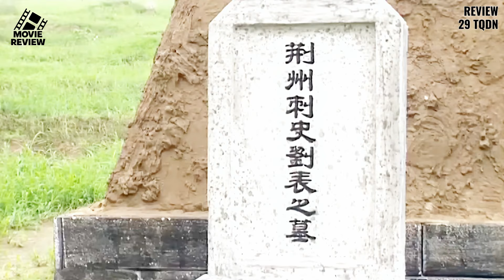Tập 29: Lưu Huyền Đức đưa dân qua sông | Tam Quốc Diễn Nghĩa 1996 | Review Phim Kinh Điển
► REVIEW PHIM: Tam Quốc Diễn Nghĩa 1996 (84 tập)
► TẬP 29: Lưu Huyền Đức đưa dân vượt Trường Giang
► DIỄN VIÊN:
• Tôn Ngạn Quân vai Lưu Bị
• Đường Quốc Cường vai Gia Cát Lượng
• Trương Sơn vai Triệu Vân
• Lục Thụ Minh vai Quan Vũ
• Lý Tĩnh Phi vai Trương Phi
• Trạch Vạn Thần vai Từ Thứ
• Bào Quốc An vai Tào Tháo
• Ma Nhạc vai Sái Mạo
► NỘI DUNG:
0:02:15 Lưu Huyền Đức đưa dân vượt Trường Giang
0:10:46 Triệu Tử Long liều chết cứu ấu chúa

Lưu Bị và Gia Cát Lượng dẫn chúng tướng bỏ Phàn Thành, lấy Tương Dương tạm nghỉ. Lưu Bị không muốn bỏ dân chúng, mang dân vượt sông, đến Tương Dương. Lưu Tông sợ hãi không ra, Ngụy Diên ra khỏi thành giúp Lưu Bị, chuẩn bị công thành, Lưu Bị không vào Tương Dương nữa đành phải dẫn hơn mười vạn quân dân đến Giang Lăng, lệnh cho Trương Phi chặn hậu, Triệu Vân bảo vệ gia quyến, Gia Cát Lượng và Quan Vũ đến Giang Hạ cầu cứu.

Tào Tháo biết được Lưu Bị muốn rút khỏi Giang Lăng, ngày đêm truy kích đuổi theo. Trương Phi khuyên Lưu Bị tạm bỏ dân chúng, đến Giang Lăng trước, Lưu Bị không nghe, vẫn dẫn dân chúng chậm rãi mà đi, đến Đương Dương, bị quân Tào đuổi kịp, quân dân đại loạn, gia quyến Lưu Bị thất lạc, chỉ mang theo một số ít thân nhân tùy tùng chạy trối chết, may mắn Trương Phi bảo vệ, vừa chiến vừa lui.

Trương Phi nghe đồn rằng Triệu Vân hàng Tào, bất chấp sự khuyên can của Lưu Bị, dẫn binh đến cầu Trường Bản để tìm Triệu Vân hỏi tội.

Triệu Vân trong lúc hỗn chiến cùng quân Tào bị thất lạc gia quyến Lưu Bị, hắn một ngựa đơn thương, liều mình chiến đấu, ở trong loạn quân trước sau tìm được Giản Ung, Cam phu nhân, đưa bọn họ đến cầu Trường Bản. Rồi quay lại, tiến vào vòng vây, tiếp tục tìm kiếm My phu nhân cùng A Đẩu. Cuối cùng tìm thấy My phu nhân bên cạnh một cái giếng khô dưới một bức tường đất. My phu nhân bị thương nặng. Vân muốn bảo vệ trở về doanh trại, nhưng My phu nhân sợ liên lụy Triệu Vân, đem A Đẩu giao cho Triệu Vân rồi nhảy xuống giếng mà chết. Triệu Vân đẩy tường đất đắp giếng khô, ôm A Đẩu, dũng cảm xông lên trong quân Tào, xuyên qua vòng vây.

© Review Phim Kinh Điển Youtube.com/@PhimKD
⛔️ Vui lòng không Sao chép hoặc Reup dưới bất kỳ hình thức nào.

Từ khoá tìm kiếm: Triệu Vân, Triệu Vân cứu A Đẩu, Triệu Vân cứu ấu chúa, Triệu Vân phá trận, Lưu Bị chạy nạn, Lưu Huyền Đức đưa dân qua sông, Trương Phi, Lưu Bị, Tào Tháo, Gia Cát Lượng, Khổng Minh, Tam Quốc Diễn Nghĩa, Tam Quoc Dien Nghia, Tam Quốc Diễn Nghĩa 1994, Tam Quoc Dien Nghia 1994, Tam Quoc Dien Nghia 1996, Tam Quốc Diễn Nghĩa 2010, Tam Quốc Diễn Nghĩa 1996, Review Phim, Movie Review, Phim Trung Quốc, Lịch sử Trung Quốc, Review Tam Quốc, Review Tam Quoc